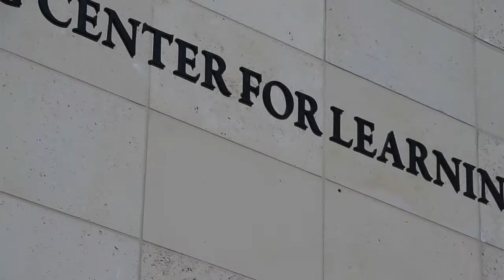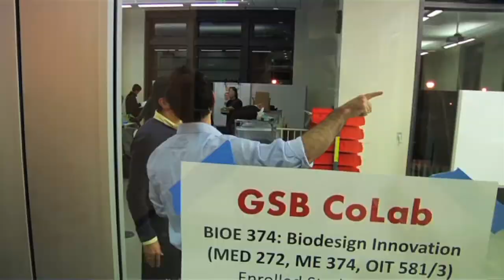Bioengineering: Transforming Human Health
Can do meets cutting edge. Stanford Bioengineers discuss their research and the future of bioengineering at Stanford University.